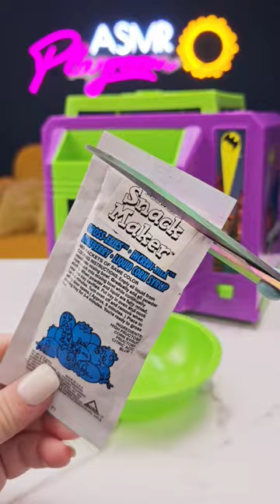1995 Batman Forever Snack Maker - Soft Gummies 🖤